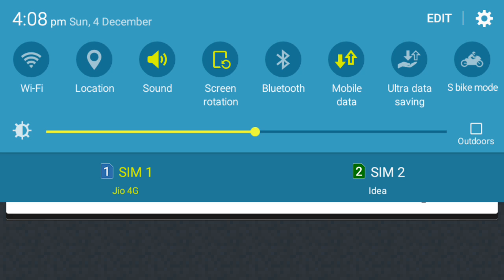Super portal for human of zero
Tyres and I